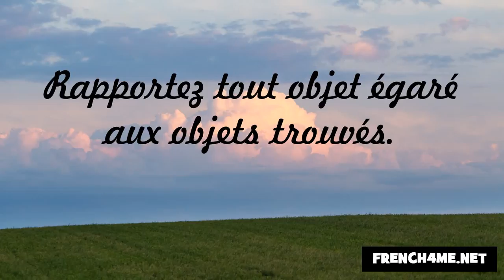Höflichkeit und gute Manieren #154